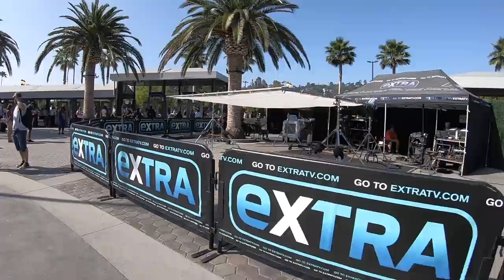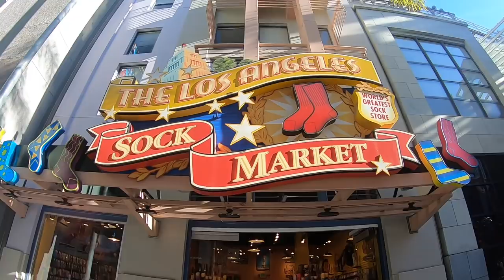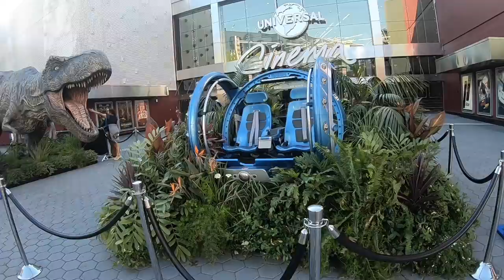Elmentünk a UNIVERSAL STUDIO-ba #9